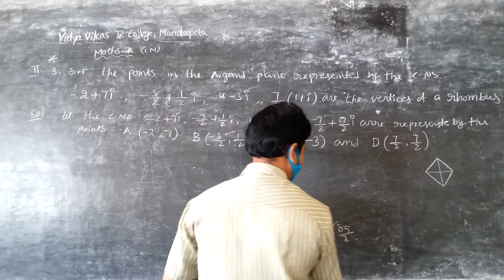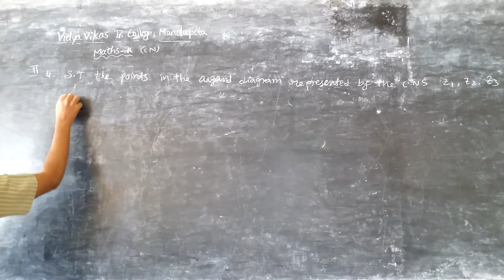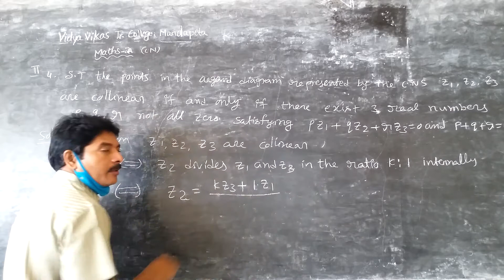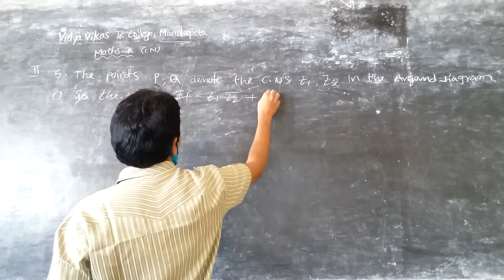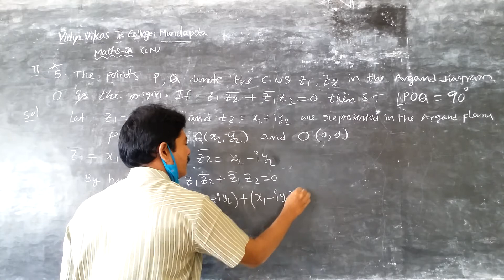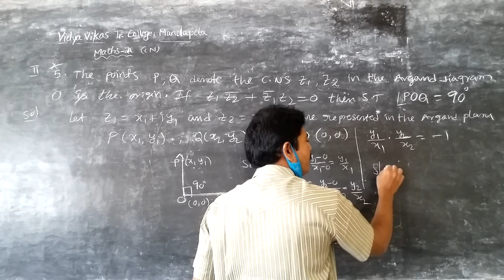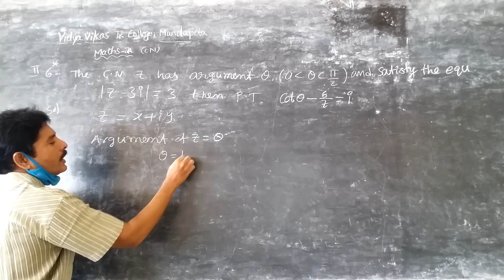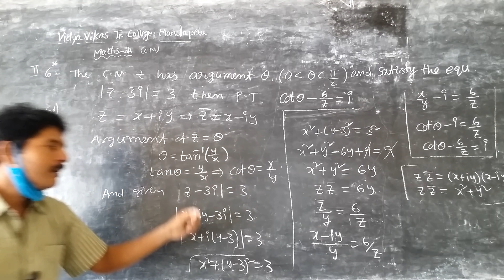2ND INTER MATHS(EM&TM)-COMPLEX NUMBERS-PART-13 CONTINUE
MANDAPETA